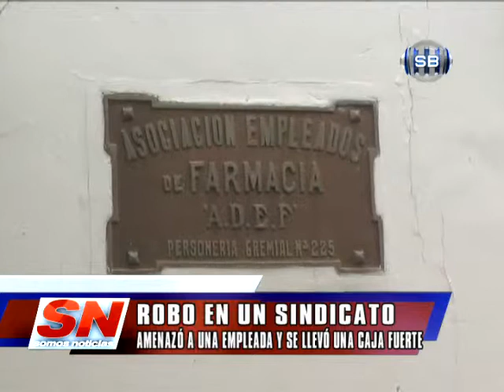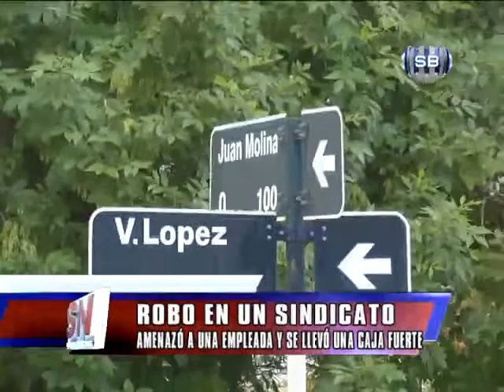ROBO EN UN SINDICATO